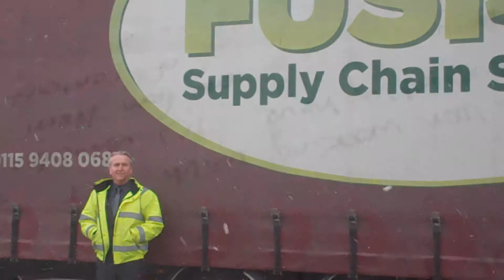Alltruck Customer Journeys: Ken Wilkins Print Group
David Coleman, Logistics Commercial Manager of Ken Wilkins Print Group tells us why he chooses Alltruck, why compliance is key and how the Alltruck online portal makes him feel "aboslutely confident if VOSA come and visit us".

We have built relationships with a range of local and national businesses, by always concentrating on the customer